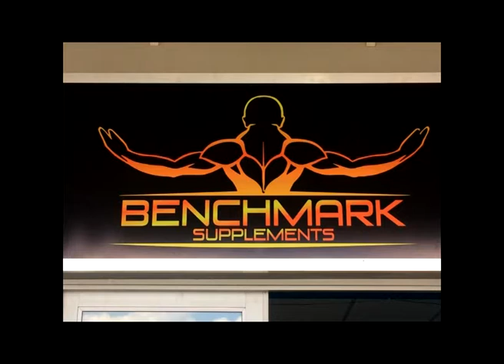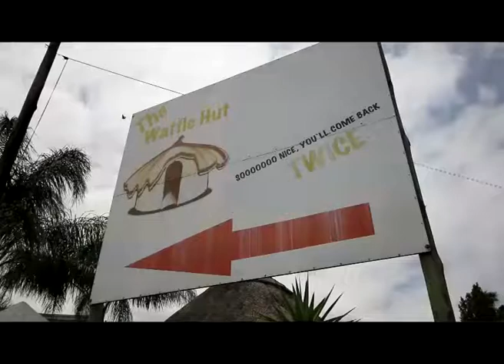Toys for Africa Kruiskyk Tv episode 18 December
Pulling a school bus to raise funds
Interview with Mignon du Preez
Interview with Councillor Ina Strijdom